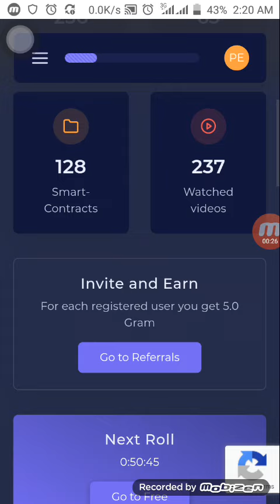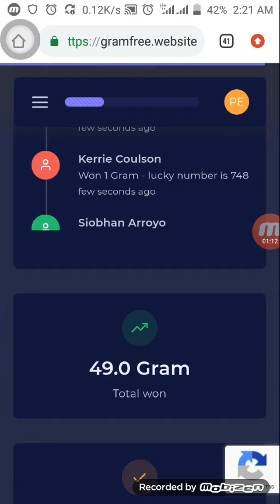Earn free money online with ease || GRAMFREE Project paying massively (Don't Miss out..)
Welcome to HumbleFx,  Home of successful trading.

Now,  you can trade boom and crash successfully with less fear and great profit.

This video will be deleted in few days as it's not part of our business here.  JOIN NOW

Do you want to take part in the giveaway of indicators?

Watch The unbeatable strategy is here (loss no more)

Sniper strategy for boom and crash,  sniper strategy,  sniper strategy Forex trading,  sniper strategy 2020